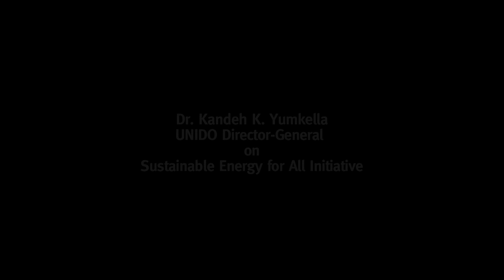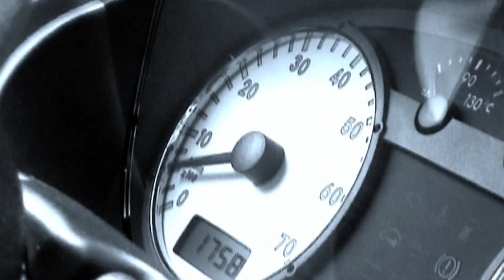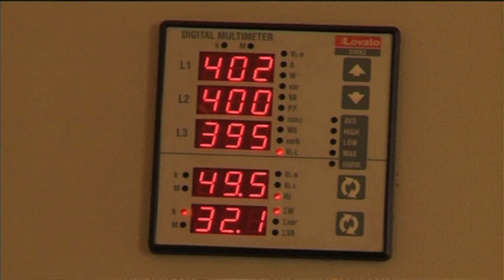UNIDO Director-General on Sustainable Energy for All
Dr. Kandeh K. Yumkella, UNIDO Director-General, on Sustainable Energy for All Initiative.
The Sustainable Energy for All initiative was launched by United Nations Secretary-General Ban Ki-moon. The initiative aims to achieve by 2030 three inter-linked global targets: universal access to modern energy services; the doubling of energy efficiency; and the doubling of the share of renewable energy in the world's energy supply.
Improving industrial energy efficiency is key to sustainable industrial development worldwide but especially in the rapidly developing countries of the Global South. It will help realize the global green economy and green industries. Investing in energy-efficient technologies, systems, processes, training and upgrading of skills must underpin low-carbon green growth, according to UNIDO's Director-General Kandeh Yumkella.